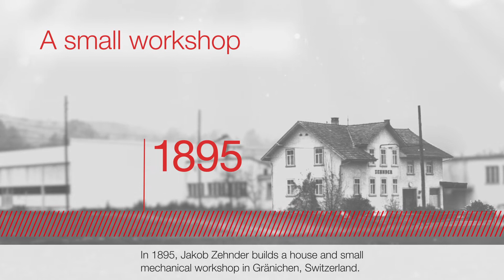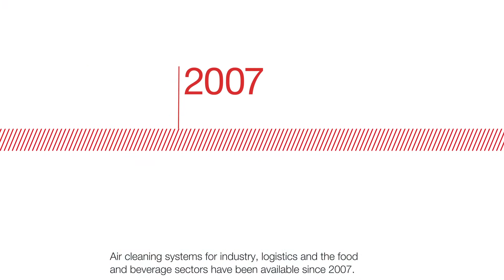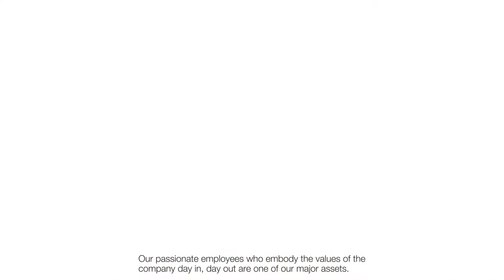125 Years Zehnder Group (NL Subs) | Zehnder Group Nederland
125 Years Zehnder Group (NL Subs) | Zehnder Group Nederland

Zehnder bestaat dit jaar 125 jaar, en dat laten we niet onopgemerkt voorbij gaan. We blikken in deze video terug, op een tijd vol innovaties en successen. Van hoe het ooit begon in 1895 in een kleien mechanische werkplaats in Zwitserland, tot aan het internationaal opereren met ongeveer 3500 werknemers. Wereldwijd hebben wij inmiddels vestigingen, om overal ter wereld onze producten te leveren. Tot slot nemen we in deze video een blik op de toekomst.

👉OVER ZEHNDER
Welkom op het YouTube kanaal van Zehnder Group Nederland! Op dit kanaal vind je allerlei video’s die te maken hebben met ons bedrijf. Van bedrijfsfilms, tot aan instructiefilms, tot aan referenties. Alles vind je hier op dit kanaal.

Zehnder Group Nederland houdt zich op dagelijkse basis bezig met uit bedenken en realiseren van binnenklimaat oplossingen. Hierbij staat centraal: de kwaliteit van de binnenlucht en het comfort voor een ieder, in welke omgeving dan ook. Ons belangrijkste doel luidt: De realisatie van gezond, comfortabel en een energiezuinig binnenklimaat. Zehnder, always the best climate!

📍Vestiging Zwolle
Lingenstraat 2
8028 PM Zwolle